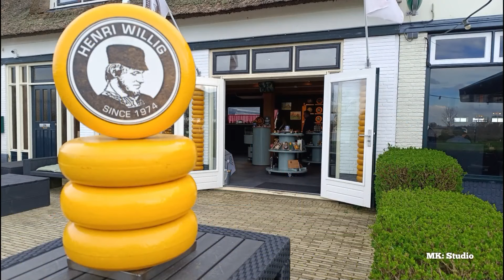Giethoorn NL 2024 /04